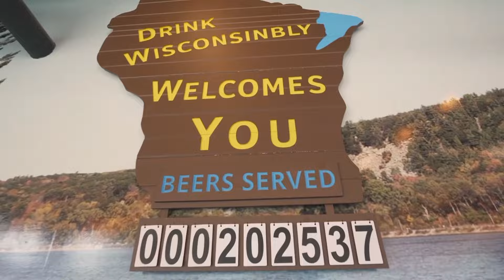WE RECEIVED A MYSTERY WEAPON IN THE MAIL!!! l Fat Chance Podcast l Ep. 104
Jack received a mystery weapon in the mail.
Judd channels his inner Bob Barker.
Michael almost dies from a moose attack.

**Stop by the corner bar of the Deer District for not only the fastest, but the best Old Fashioned in Milwaukee!**

Check Out The Crew:
Michael Cuske - @michaelcuske on everything
Judd Reminger -  @juddremingerscomedy7298  @juddreminger on all other socials
Jack  - @jackthedragon1 or @jack_c_comedy